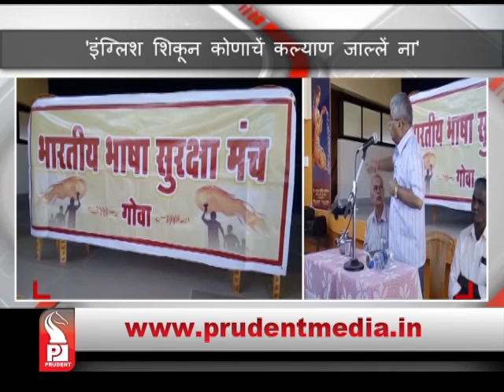Prudent Media konkani News │23 October 2016 │Part 02